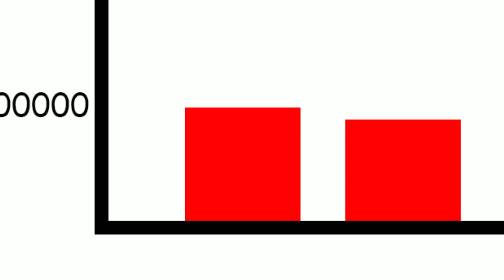WORST HABITS EVER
🚀 I'm giving you more ways to get featured on my channel. Amplify this video and share yours!
I can't believe it myself, but I'm finally back on YouTube with TWO NEW VIDEOS WOOOO! :D

In my new flat, I talk about some of my worst habits that I constantly find myself doing and how bloody annoying they are.